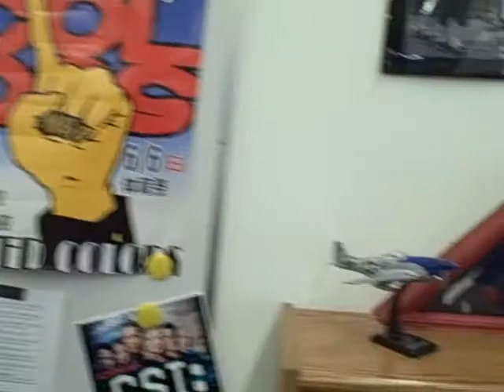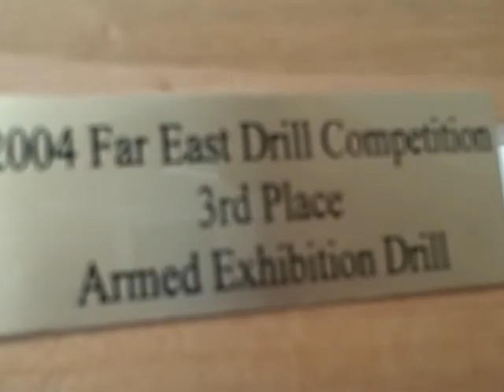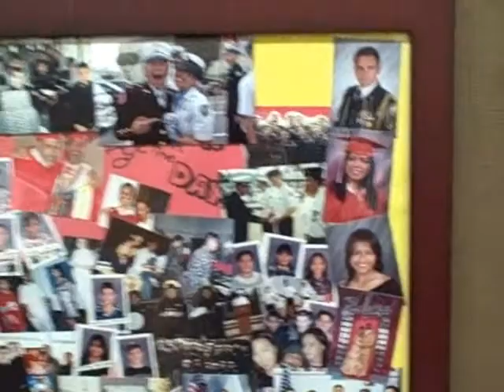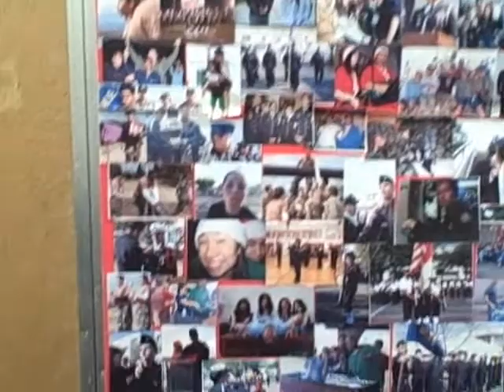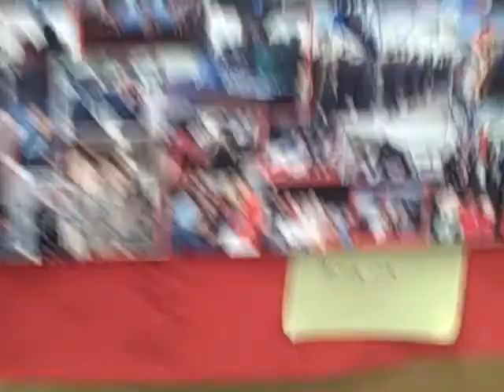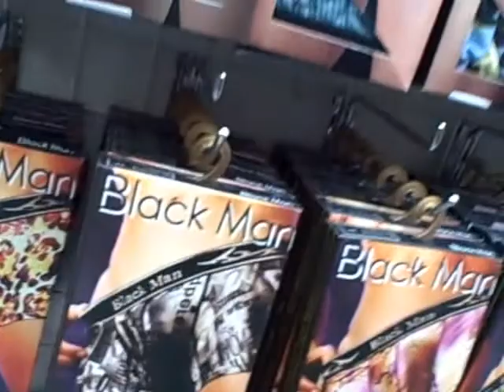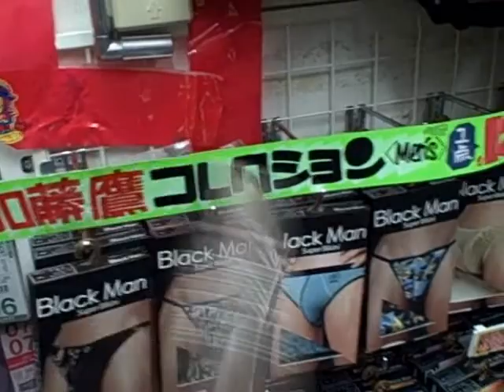yokosuka bound day 14 p.1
ROTC ROOM & DONKI HOTE